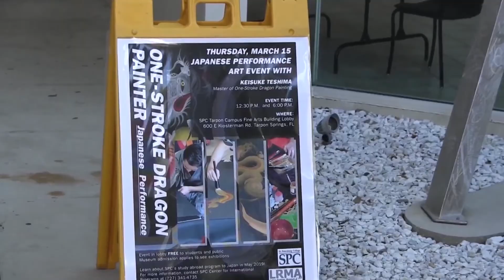Japanese Artist Paints a Dragon's Body With One Soothing Stroke 京都一筆龍 (NHC0042)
Featured on National Geographic.

Let me introduce how they wrote about this story.

- This Hitofude-ryuu artist can paint an entire dragon’s torso with only one brushstroke.
- The technique involves a mesmerizing balance between hard and soft brush pressure. The artist draws the brush along the canvas in one movement but alternately presses strongly and lightly against the page. These small movements create the scales on the dragon’s torso.
- The single stroke is also thought to protect or bring good financial and romantic luck to customers who request the paintings. An upward-facing dragon is said to bring luck, while downward-facing dragons are said to offer protection.
- The artist in the video above has a studio in Kyoto and paints every day. Hitofude-ryuu requires an extreme amount of focus and lots of detailed work, so he usually completes only three to five images a day. He gets online orders from all over the world and has traveled abroad to Florida, Mongolia, and the Philippines for small exhibits of his work.

Thank you for featuring our story!!

Produced by 28Lab / E.x.N K.K.